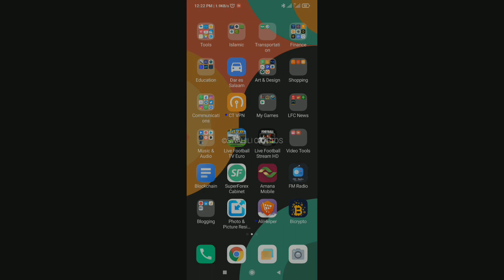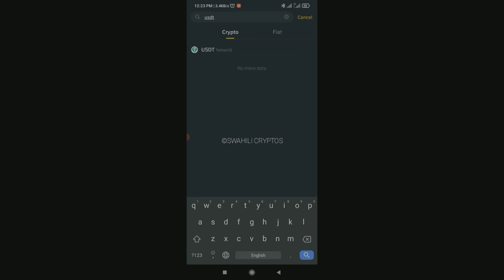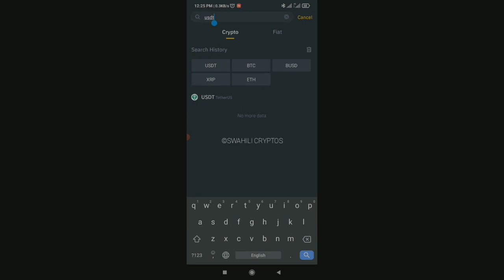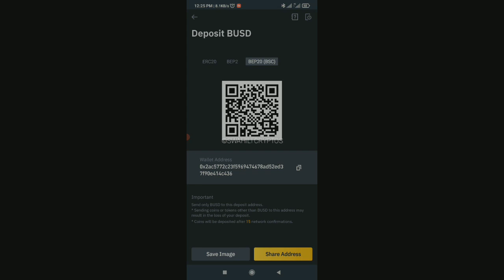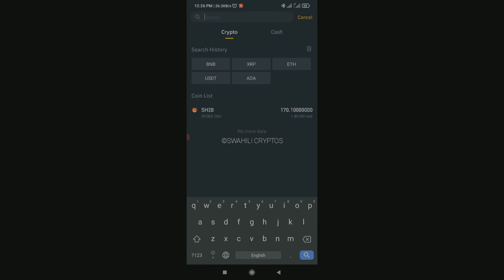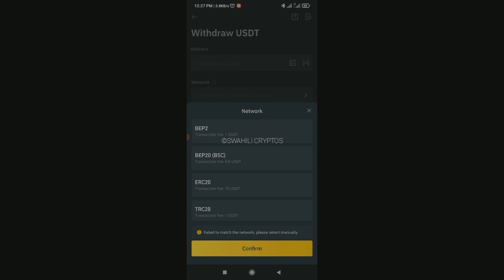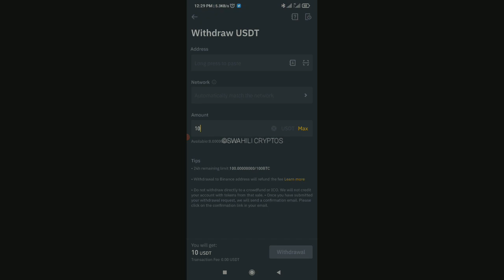Jinsi ya Kudeposit na Kuwithdraw Binance Exchange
Hatua kwa hatua jinsi ya kudeposit pamoja na kuwithdraw kwenye soko la Binance